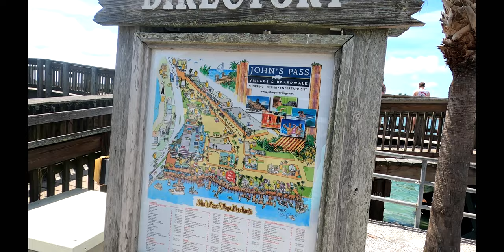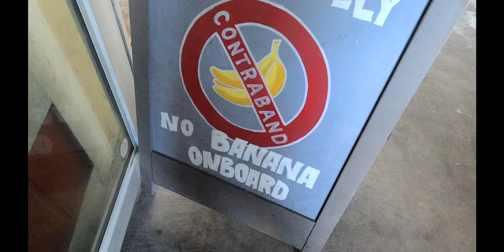Mangrove SNAPPER Were BITING At Hubbards Marina!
We went down to Johns Pass to do some snook fishing but ended up catching Mangrove Snapper. The bite slowed and we fished around the docks at Hubbard's Marina.

Eddy Scalez